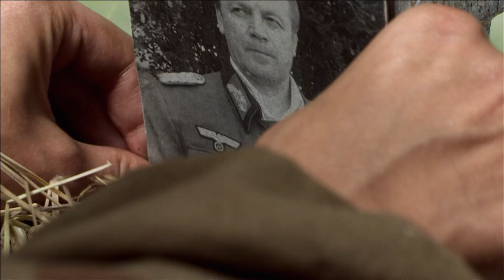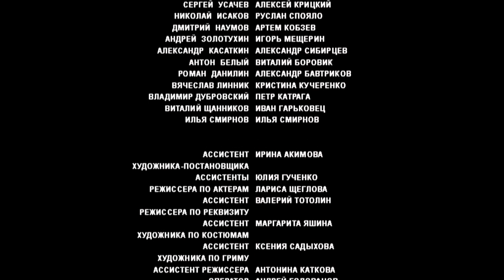Snipers New Hindi Web Series | Episode 1 | Hollywood Movies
Plot: In 1939 Alexander von Foss, a young German aristocrat (Wolfgang Cerny), falls in love with Ekaterina Radonova (Tatyana Arntgolts), a Russian girl. When Germany invades Russia 4 years later, they meet again as professional Snipers, finding themselves on opposite sides of the front. As war is upon them, they have to decide: kill the one they love or betray their countries...

Starring : Svetlana Sminova, Tatyana Arntgolts, Wolfgang Cerny, Max Uralskiy
Directed By: Zinoviy Royzman
Genre - Action, Sci-fi, Drama